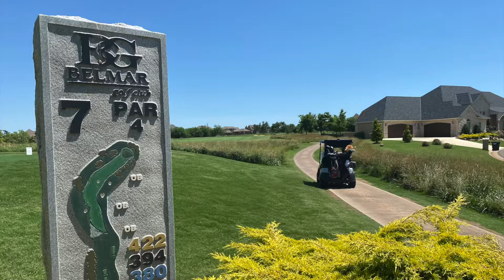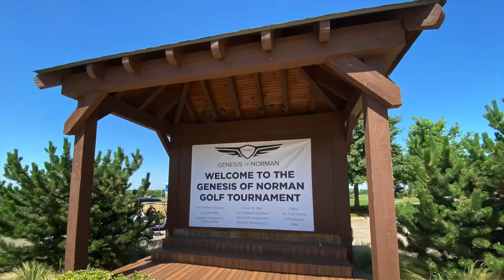Genesis of a Norman Golf Tournament hosted by Taylor Cusack